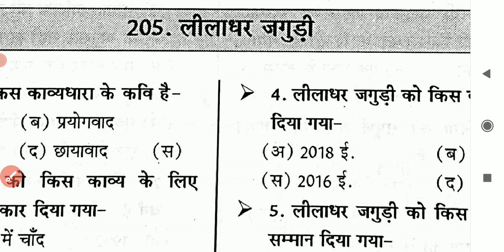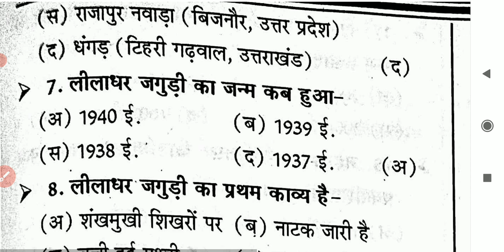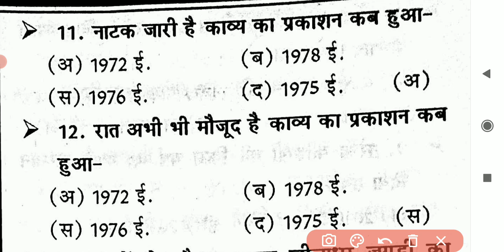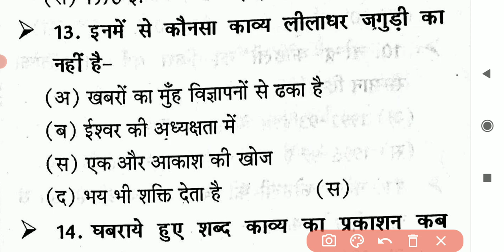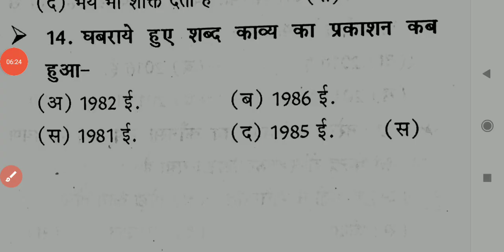लीलाधर जगुड़ी का जीवन परिचय महत्वपूर्ण प्रश्न , DSSSB, UK LT, JUNIOR SUPER TET, GIC